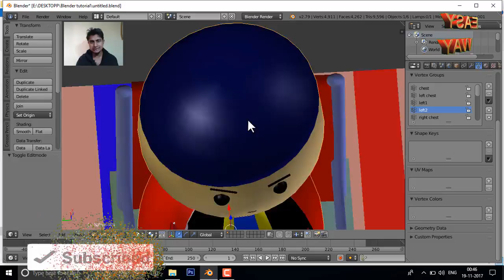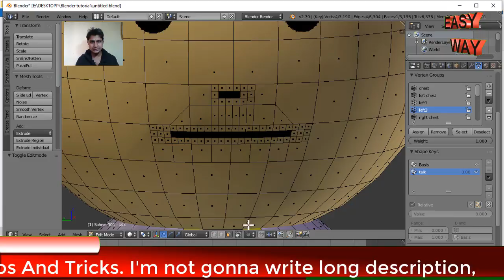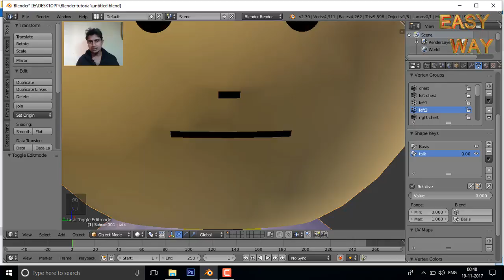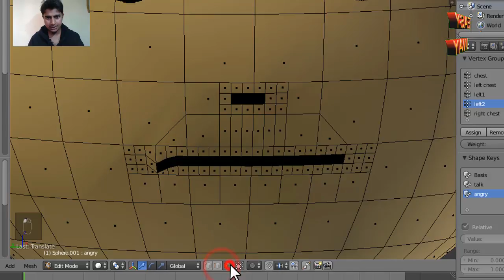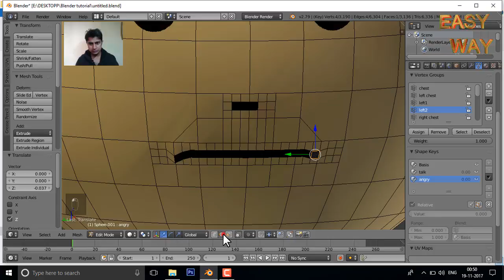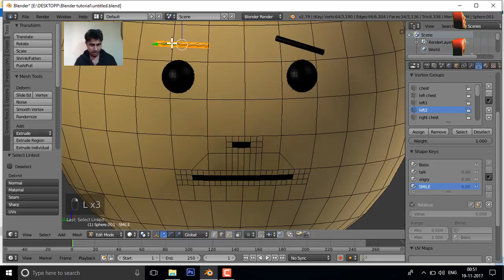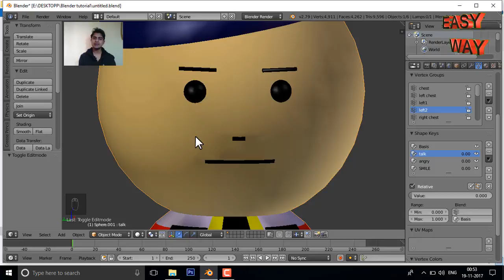How to use Shape key In Blender 3D Animation Part 44 in Hindi